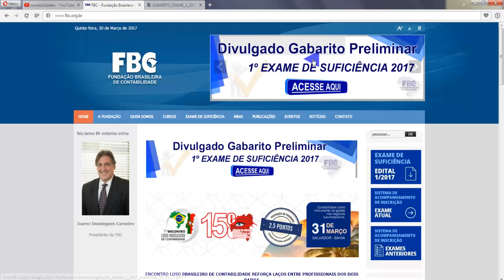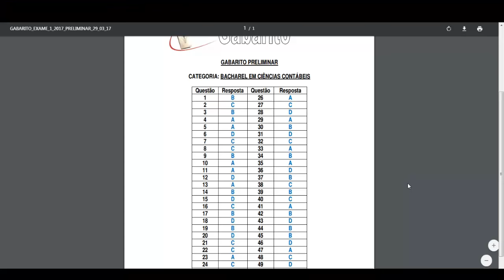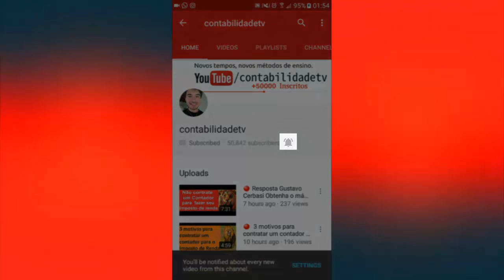🔴 1º EXAME DE SUFICIÊNCIA DE 2017 - GABARITO PRELIMINAR OFICIAL